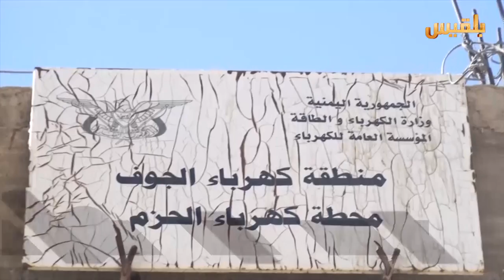عودة محتملة للجوف الى دائرة الأحداث من نافذة التطورات في البقع | تقرير: ياسين التميمي